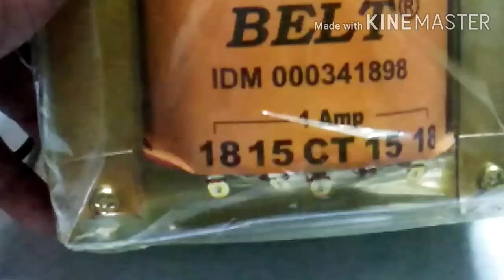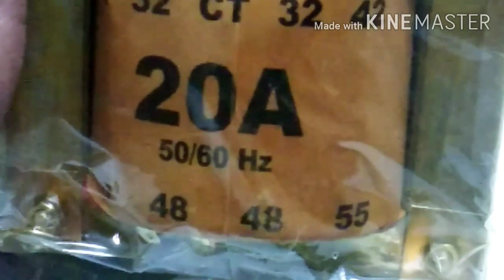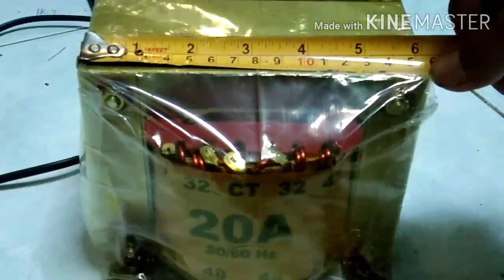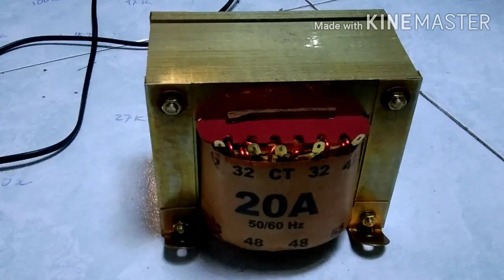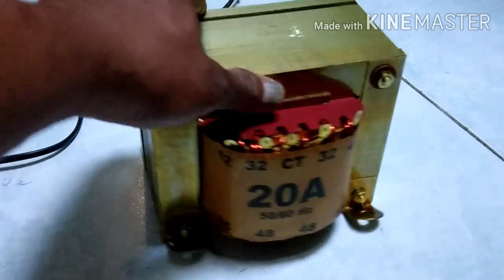TRAFO BELT 20 AMPER CT 55 MURNI (REVIEW)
Vidio review TRAFO BELT 20 AMPER CT 55 MURNI ukuran kern dan harga